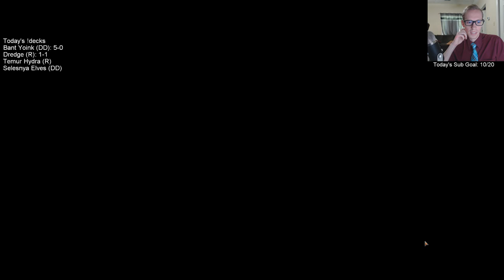Dredge: Bringing back dem birds!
Ranked w/ Dredge! MTG Arena - Standard, 6/4/19